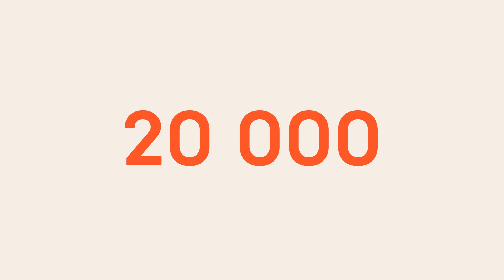20 000 prenumeratorių!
Ačiū JUMS!
Prisijunkite prie mūsų LKL TV Youtube kanale.